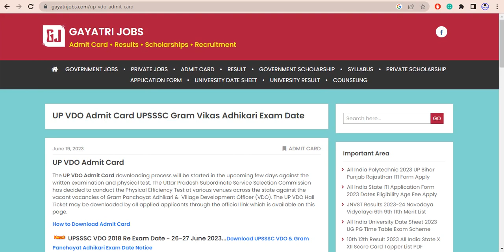UP VDO Admit Card UPSSSC Gram Vikas Adhikari Exam Date | Complete Information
UP VDO Admit Card
The UP VDO Admit Card downloading process will be started in the upcoming few days against the written examination and physical test. The UP VDO Hall Ticket may be downloaded by all applied applicants through the official link available